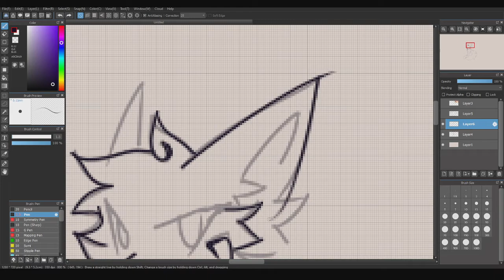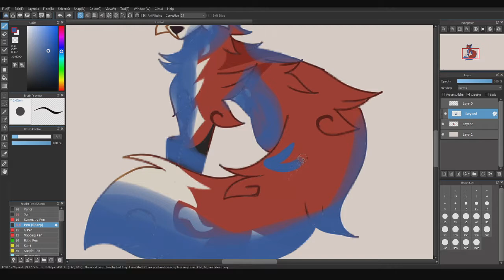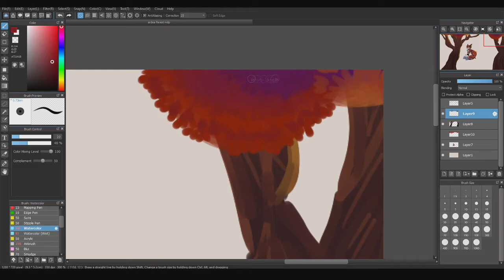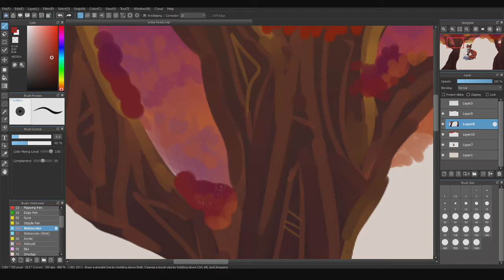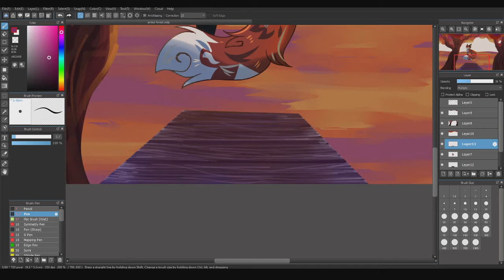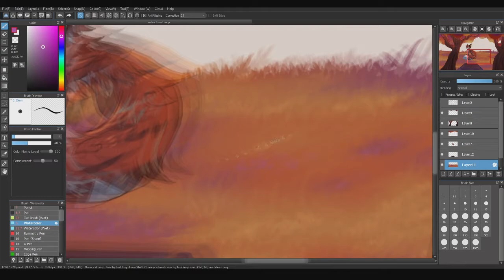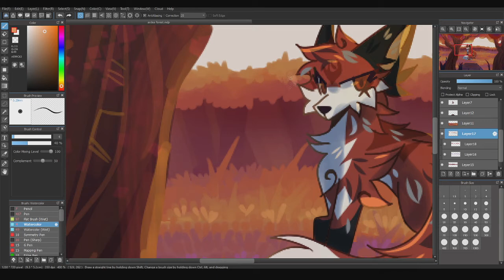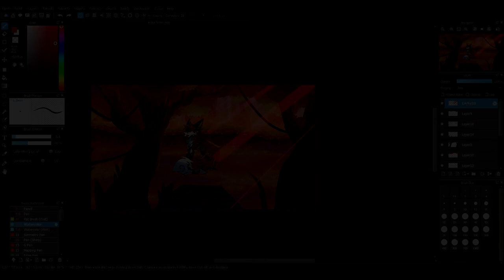Dwindling Fires - Speedpaint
my scene background style is so inconsistent aAAA

Mainly trying out a new painting method and playing around with colour! For once I enjoyed drawing a scene pfft
⟡ Programs / Tools ⟡
-Medibang Paint Pro (drawing)
-Mouse (what I used to draw)

⟡ Time Taken ⟡
-2 days

⟡ Songs ⟡
-Sacred Somnom Woods - Mario & Luigi: Dream Team OST
-The Spirit Tree - Gareth Coker
-Through the Darkness - Gareth Coker
-Light of Nibel - Gareth Coker

! Please do not take heavy reference / copy / trace my animations / artwork and characters